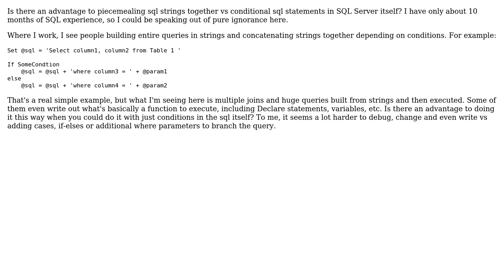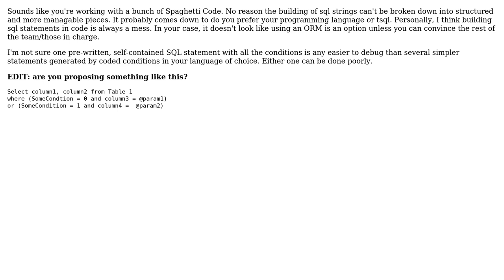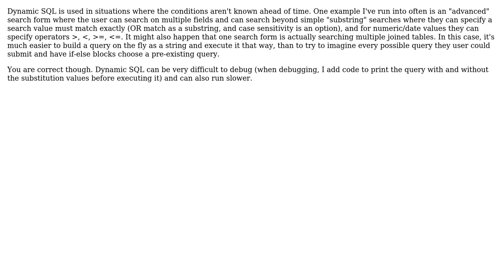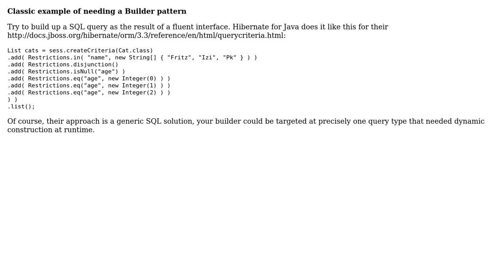Software Engineering: SQL Strings vs. Conditional SQL Statements (5 Solutions!!)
Software Engineering: SQL Strings vs. Conditional SQL Statements

With thanks & praise to God, and with thanks to the many people who have made this project possible! | Content (except music & images) licensed under CC BY-SA | Music | Images & others | With thanks to user Yatrix user Rachel user Kevin Hsu user JeffO user Gary Rowe user FrustratedWithFormsDesigner and the Stack Exchange Network Trademarks are property of their respective owners. You are responsible for your own actions.